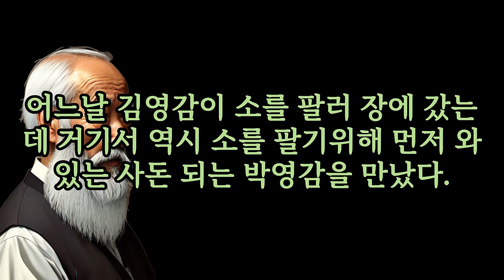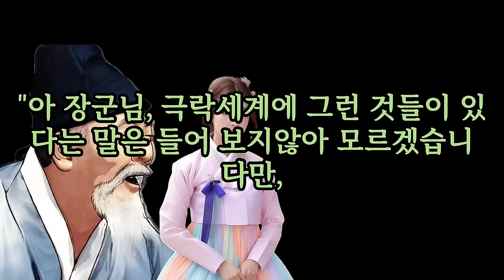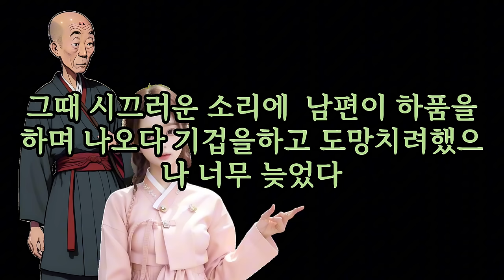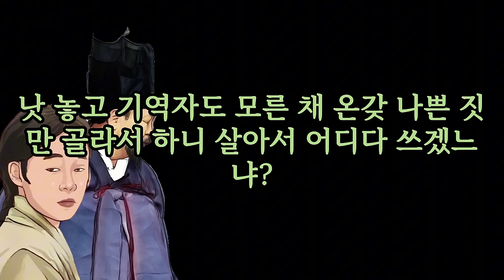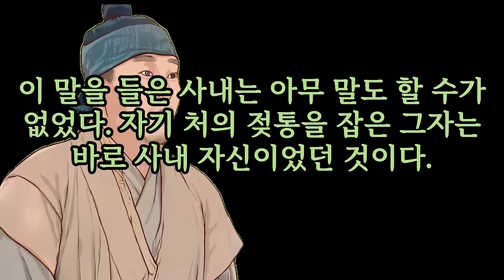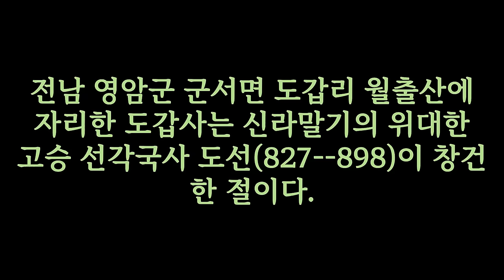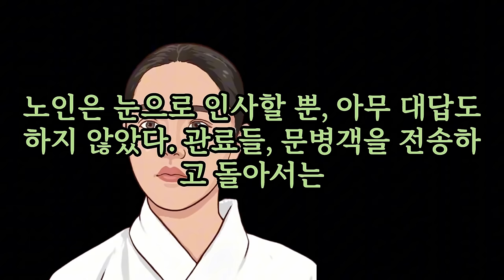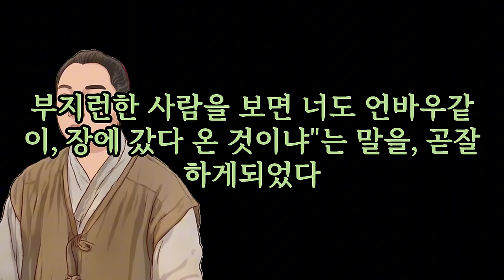암소 숫소의 목을 쳐라.....오늘도 감사합니다